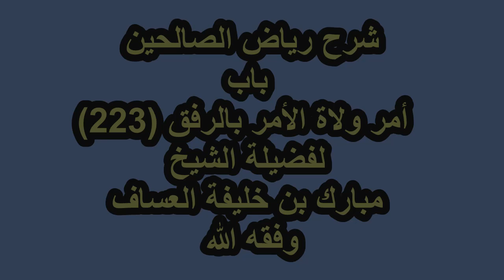شرح رياض الصالحين (223) باب أمر ولاة الأمر بالرفق لفضيلة الشيخ مبارك بن خليفة العساف وفقه الله